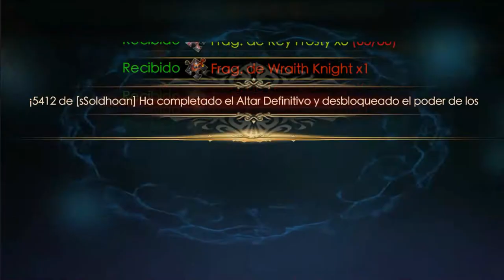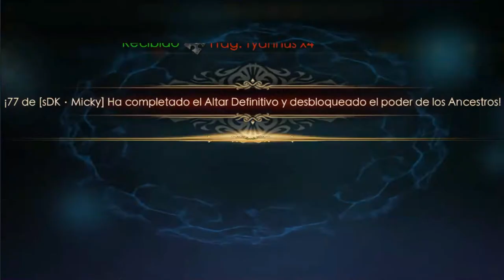Legacy Of Discord - CAPSULA PET GATIRUS SACANDO EN 2 CUENTAS - Althor Y Hated·Mayerly